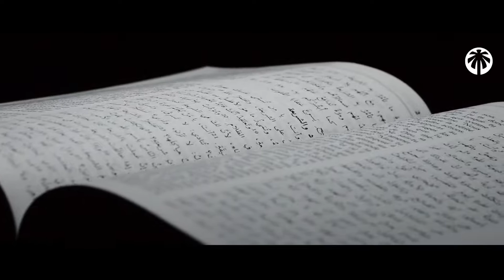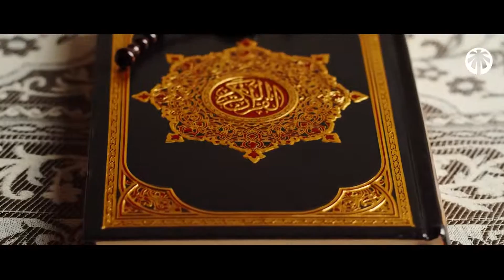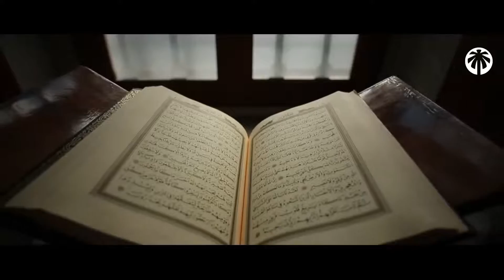INCROYABLE SON CORPS REFUSE D'ENTRER DANS LA TOMBEAU